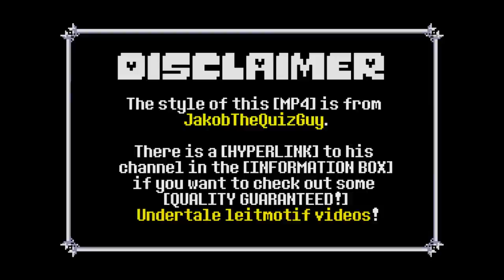All songs with the "Big Shot/Spamton" leitmotif (Deltarune Chapter 2)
All songs with the "Spamton" leitmotif, most famously featured in "Big Shot".

Chapters:
0:00 - Spamton
0:36 - NOW'S YOUR CHANCE TO BE A
1:46 - Deal Gone Wrong
2:18 - Deal Gone Wrong (Sped Up)
2:31 - BIG SHOT
4:41 - Outro